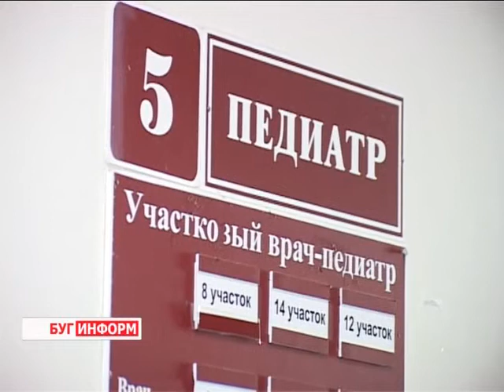2013-09-04 г. Брест Телекомпания "Буг-ТВ". Реконструкция детской поликлиники.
Реконструкция детской поликлиники. Инспекция мэра г. Бреста А.С. Палышенкова.
Республиканская программа модернизации учреждений здравоохранения вБрестской области идёт полным ходом:внедрение современного оборудования, эффективных методов диагностики и лечения, а также строительство и реорганизация ряда объектов здравоохранения.Одним из таких учреждений стала детская городская поликлиника № 1, реконструкция  которой  длится на протяжении 2 лет.
Сегодня - мэр города Александр Палышенков посетил будущую  «лечебницу», с целью ознакомится, на какой стадии находится реконструкция детской поликлиники. Остался ли градоначальник доволен положением дел, а также ответ на главный вопрос, когда поликлиника сможет принять своих первых пациентов -- узнаем из материала